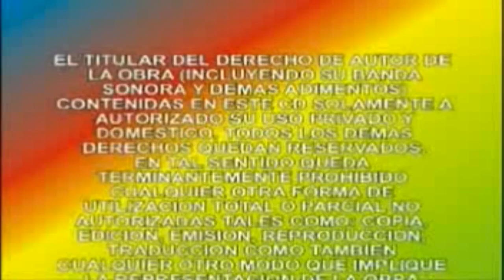BRIGIDO FERREIRA Y LOS IDOLOS TROVADORES - DÚO:RIOS-MORINIGO - Videoclip's - Discos ARP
Nuevo Golazo Folklórico de Brigido Ferreira y Los Idolos Trovadores De La Ciudad De Yaguarón - Dúo:Rios-Morinigo